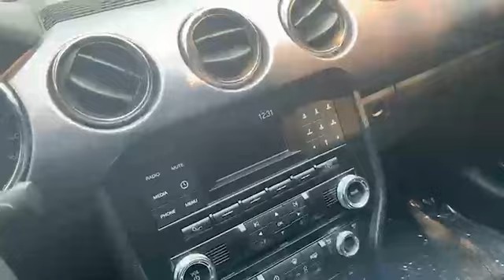Headed to the store gift card giveaway